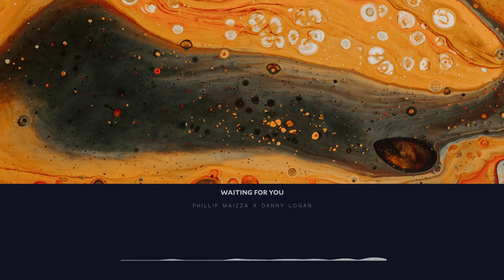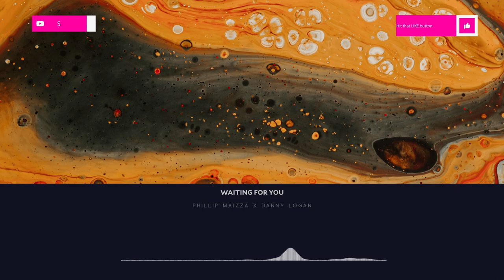[Progressive House] - Phillip Maizza x Danny Logan - Waiting For You | Lucidity Music